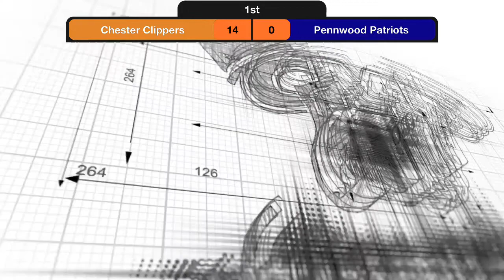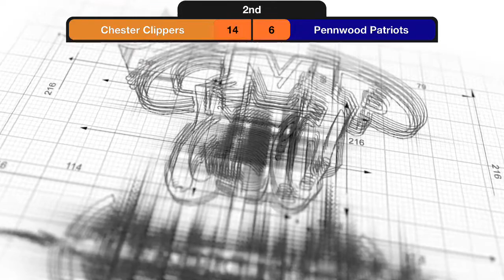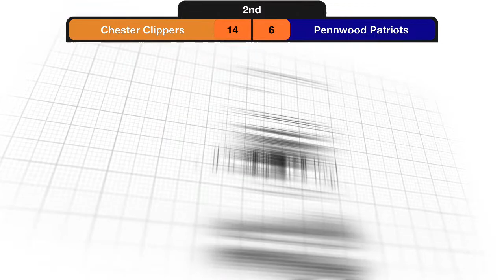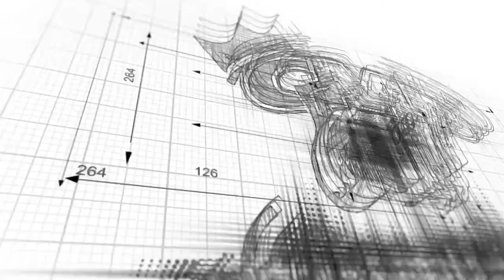Chester Clippers Football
Chester Clippers (6-0) Vs Penn Wood (0-5)